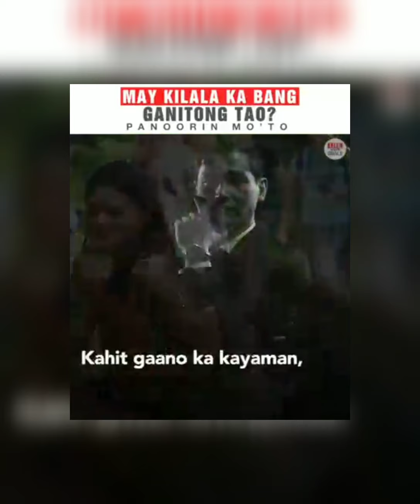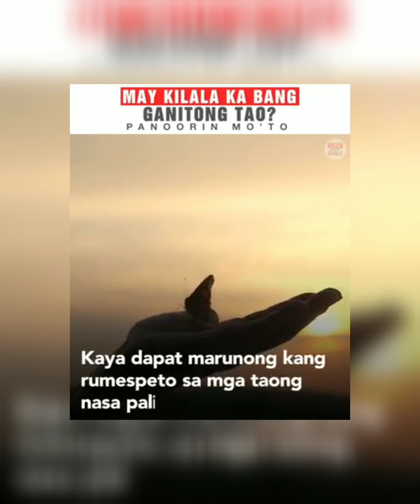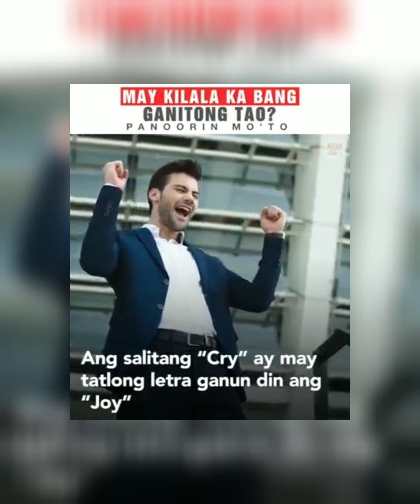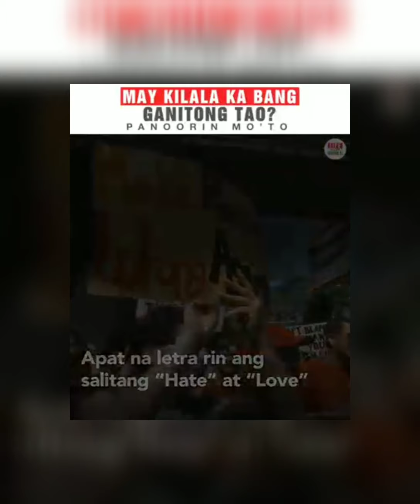touching message 4 All